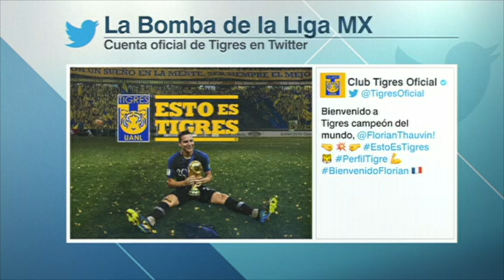FLORIAN THAUVIN llega a Tigres UANL para SACUDIR la Liga MX, ¿la romperá el francés? | Futbol Center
El francés Florian Thauvin cerró el acuerdo con Tigres para convertirse en el nuevo refuerzo del equipo para el próximo torneo del futbol mexicano, en el que se reencontrará con el delantero André-Pierre Gignac, anunció el club universitario. El ex jugador del Olympique Marseille, que terminará la temporada con los franceses, llegará a la UANL como actual campeón del mundo luego que formó parte de la selección francesa que se coronó en Rusia 2018. En Futbol Center, Cristina Alexander, José Luis Sánchez Solá Chelís y Dionisio Estrada debaten cómo impactará este fichaje a la Liga MX.